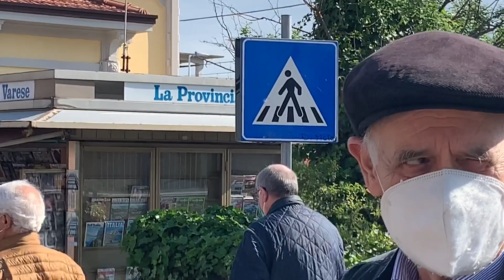Quarantena: il primo giorno della Fase due a Varese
Si è cominciata a popolare la città di Varese, nel primo giorno della fase 2: ecco le immagini e le voci di lunedì mattina 4 maggio.